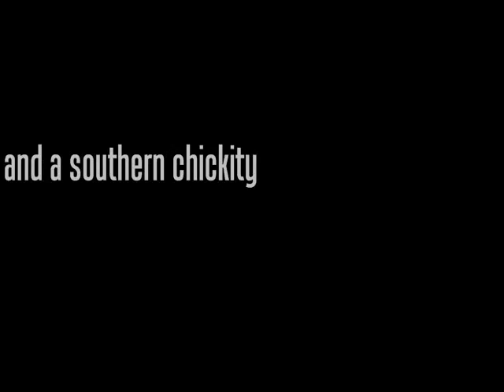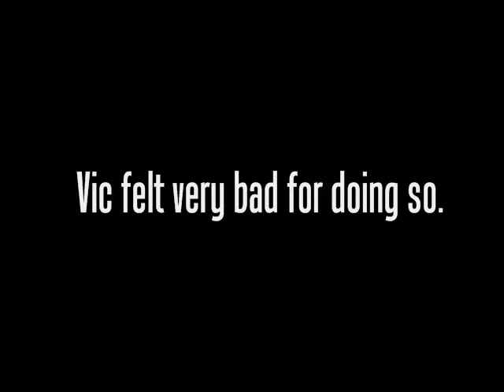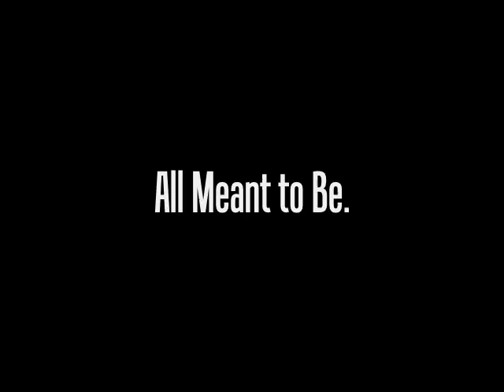LOVE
Here's a slideshow of my love and I from the beginning...Oct. 31st 2005.